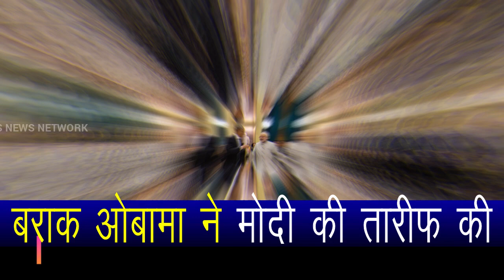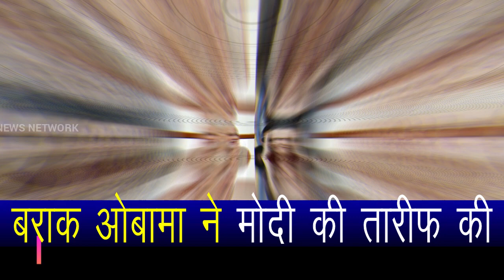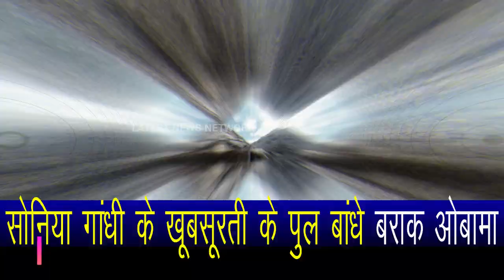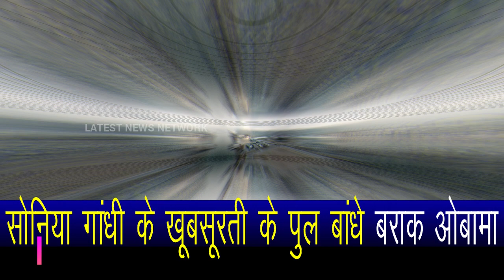Barack Obama, Sonia Gandhi, Rahul Gandhi and PM Modi.